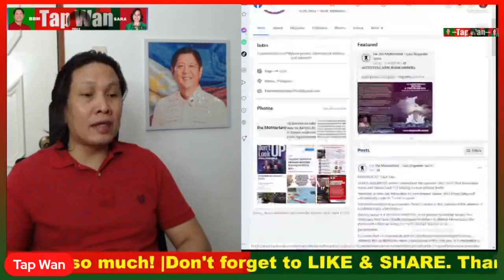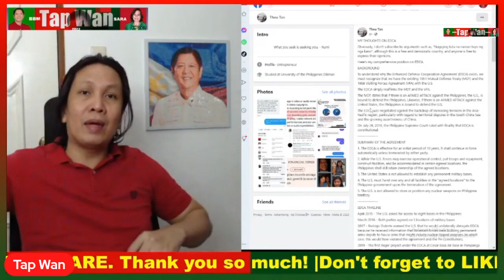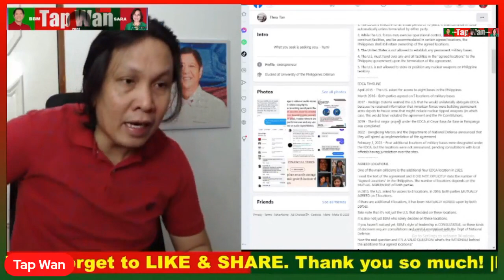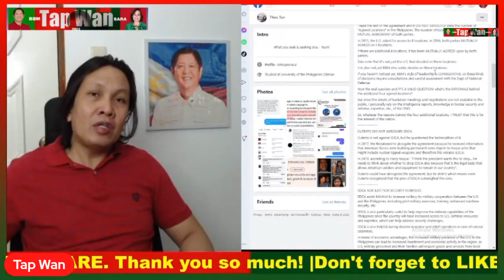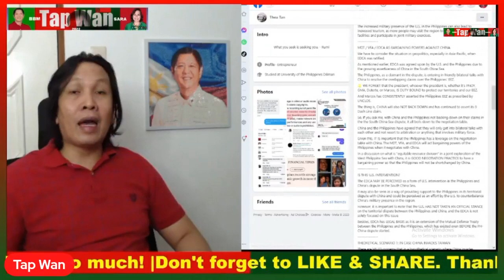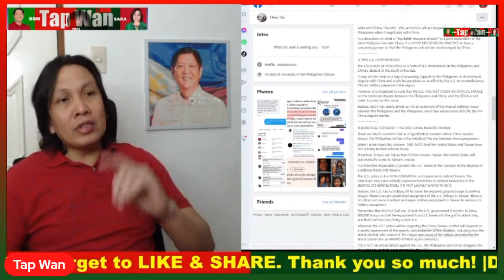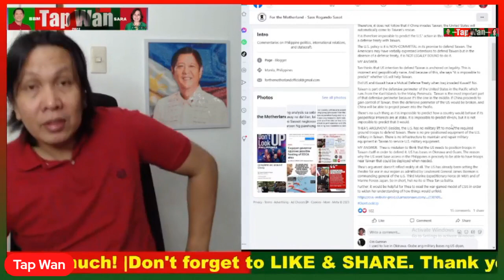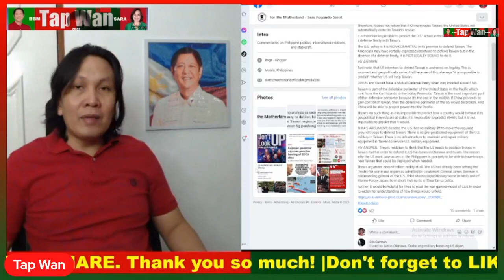FILTERED | Sass Sasot SOPLAK kay Thea Tan | Hindi porke 'geopolitics expert' ka, ikaw na ang tama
Sass Rogando Sasot SOPLAK kay Thea Tan | Hindi porke 'geopolitics expert' ka, ikaw na ang tama